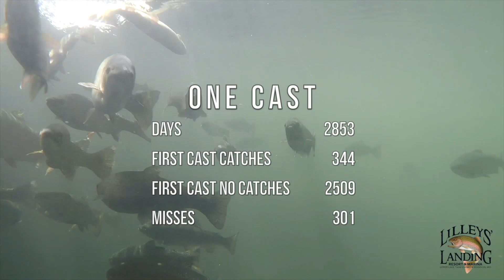Lilley's One Cast - November 9, 2022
Hot afternoon, beautiful skies. The trolling motor wasn’t cooperating, but that didn’t stop us from catching a few!

Lilleys’ Landing Resort & Marina | LilleysLanding.com

Lilley’s Jigs | LilleysJigs.com

Lilley’s One Piece Jig Rods, 6’ or 6’6” | LilleysLanding.com/fishing-gear/

Pflüger Presidents 25x or 30x Spinning Reels | LilleysLanding.com/fishing-gear/

Trilene XL 2- or 4-pound line | LilleysLanding.com/fishing-gear/